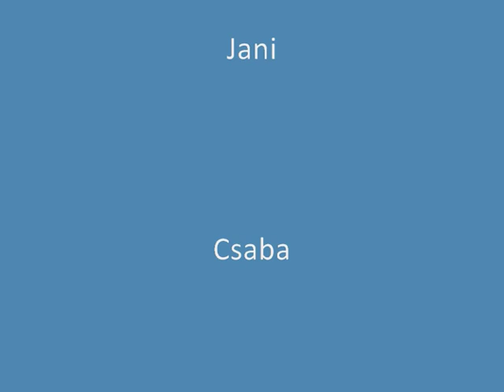Kubota B7000 eladó japán kistraktor szállításra előkészítése a Kelet-Agro-nál / Loading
Loading of a Kubota B7000 Japanese compact tractor.
Kubota B7000-es japán kistraktor előkészítése kiszállításra. Ajtó kinyit, rámpa odatesz, traktor beáll, rámpa betesz, ajtó bezár, let's go. A műveleteket végzi Jani és Csaba.